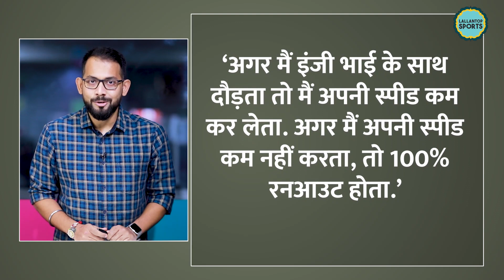MS Dhoni ने बताया Inzamam-Ul-Haq के साथ दौड़ते तो क्या करते | Ind vs Pak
In an interaction with popular presenter Vikram Sathaye for Livfast, MS Dhoni said he would definitely slow down when running alongside Inzamam-ul-Haq, the legendary Pakistan batter who was not known for his running skills between the wickets.If I am running with Inzy bhai, it's important that I reduce my speed. If I don't reduce my speed. then run-out was going to happen 100 percent. MS Dhoni said, cracking up the gathering on Thursday.Dhoni also recalled the 'shortest team meeting' of his career, saying it lasted "-1 minute" during an Indian Premier League season with Chennai Super Kings. It's common knowledge that Dhoni kept his team meetings short, be it at CSK or for Team India. The Jharkhand hero has often said in the past that he likes to sleep in the mornings on match days and be fresh for on-field action.